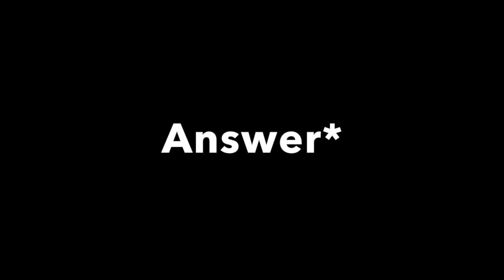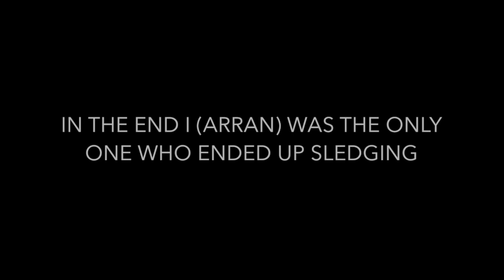Handing in Lost Iphone X to same police officer who cautioned us! (extreme sledging/snow day)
This video is about the audacious explorers finding a phone and handing it into the police station where they eet the same officers who gave them warnings for trespassing it also includes sledging, snowmen, action , snow ball fight ETC
Audacious explorers are back!
Be sure to like , sub ,turn post nots on , comment when done and BE AUDACIOUS!